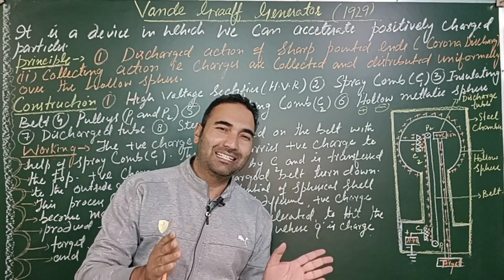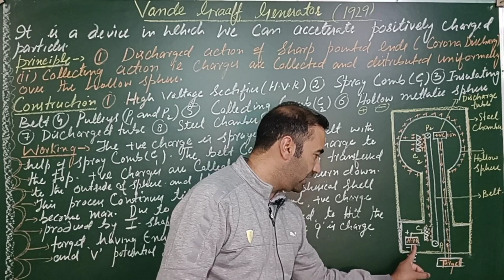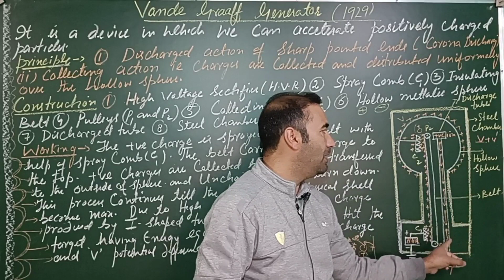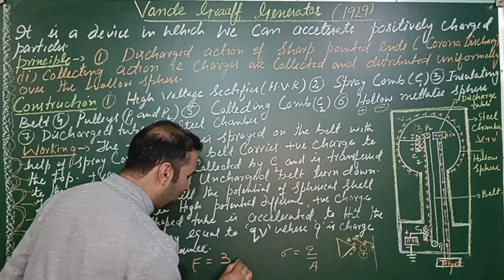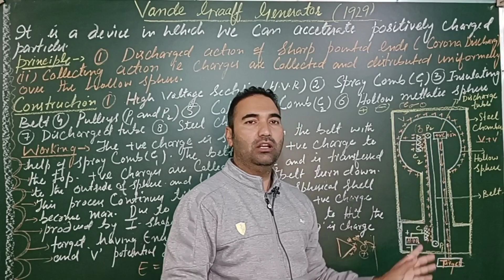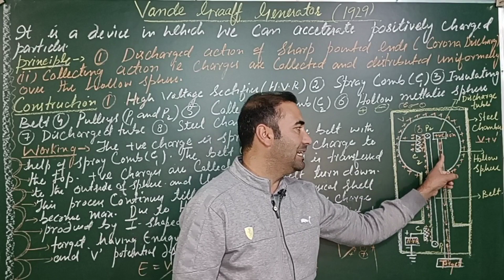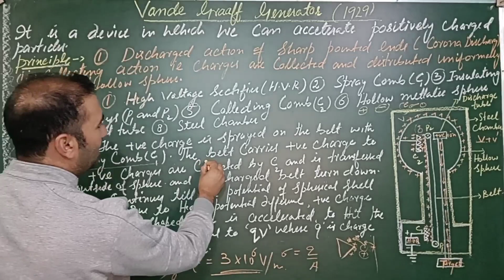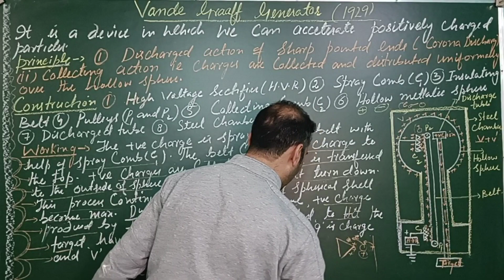Van dee Graaff Generator||lect.no.28||Class 28